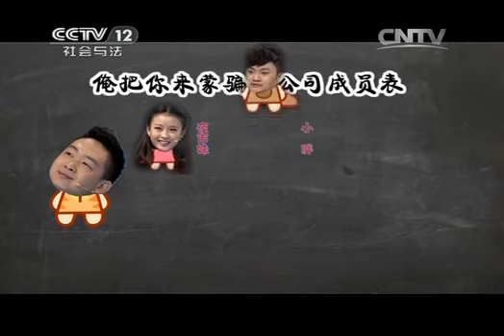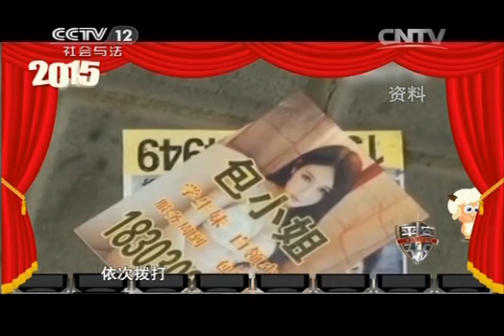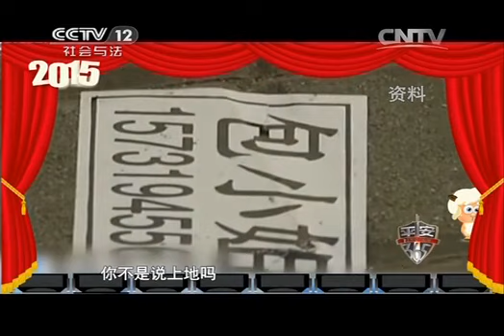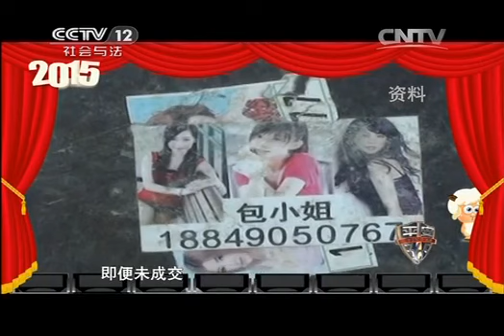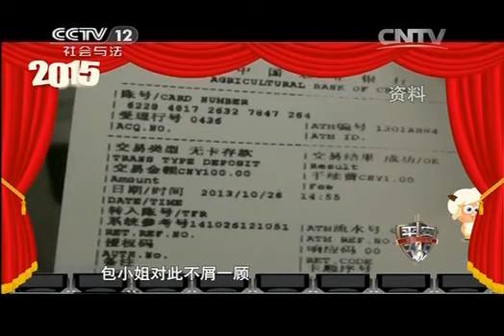20150228 平安365 三十六计求爱计